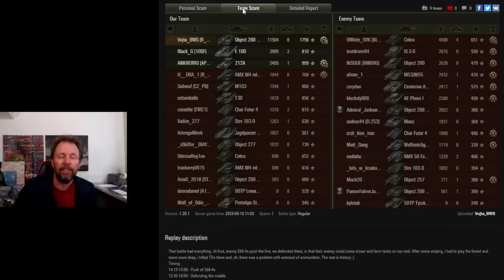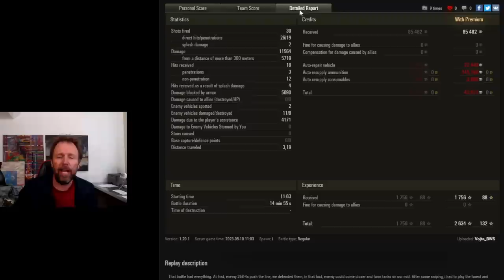How Did He Get All Those Medals?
Another how did he do it.  Well - How did he?